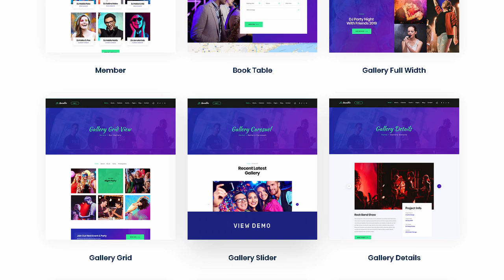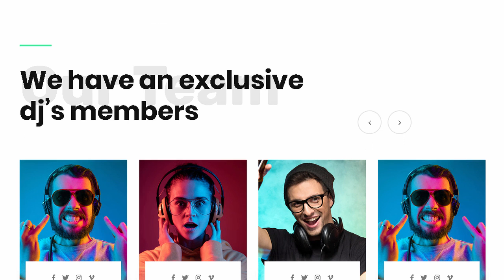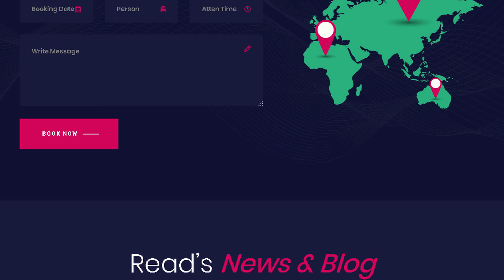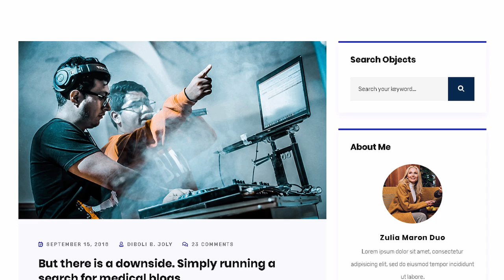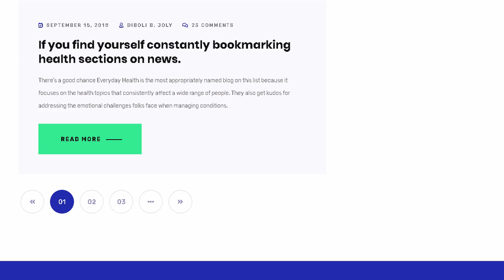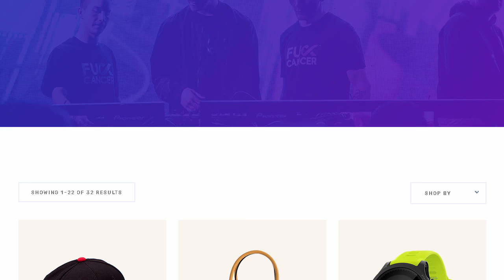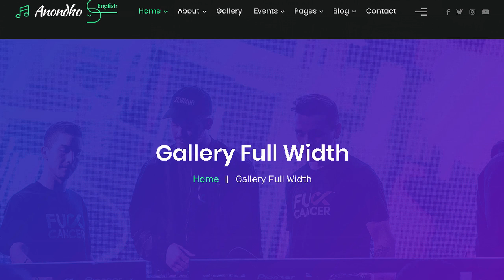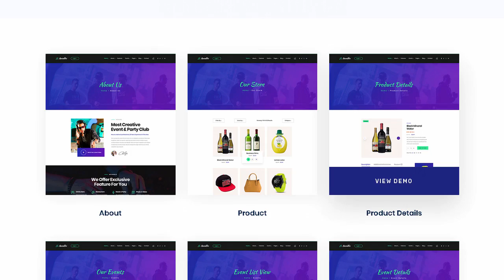Anondho - Night Club & Event HTML5 Template | Themeforest Templates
"Download Anondho - Night Club &amp; Event HTML5 Template | Themeforest

OR

Anondho &ndash; Night Club &amp; Event HTML5 Template.

Anondho &ndash; Night Club &amp; Event HTML5 Template is Suitable for Night Club. DJ. Party. Dance Club. Disco Club. Trance and

House Event. Nightclub. Trance Party. Musicians. and others.. From the first glance. you will be impressed with its trendy and energetic design with smooth transitions and animations. Upon purchase. you will benefit from 3 different homepage designs with 3 header styles. so that you can always have a lot of options to customize your site. Use its options for your website development!. I hope that I have covered everything but if there is something that you would like to know then I am happy to help out.

This is highly customizable &ndash; looks awesome on tablets and mobile devices. We have included best practice of web development &ndash; you can create great website layout based on Bootstrap or Grid 1170px.

Features Overview

Slick Slider:

Create stunning slides with different animation effects easily with Slick Slider.

Responsive Layout Design:

What ever you are using the device your site will run as it should be. Anondho template is fully responsive layout for all type of devices.

23+ Valid HTML Files :

Anondho template coded with beautiful and clean codes! Some powerful HTML files 100% valid W3 web standards.

Awesome Blog Pages :

Blogging very important! We designed beautiful blog page templates and single blog styles for your news and updates..

100% Responsive

Nice and Clean Design

Clean and commented code

23+ All Pages

3+ Home Pages

2+ Blog Pages

Event Option

Shop Option

Gallery Option

faq Option

Team Option

Image background

Flexible and multi-purpose

Google fonts

HTML &amp; CSS &amp; JS files are included

Amazing 5 stars support

Detailed documentation

Twitter Bootstrap

jQuery

OWL Carousel

Magnific-popup

slick

Fonts Used

Google Fonts

Icons Used

Free Flat Icons by&#160;Flat Icon.

Image Credits

Allfreephotos

Freepik

unsplash

Nothingtochance

Please Note:

All images are just used